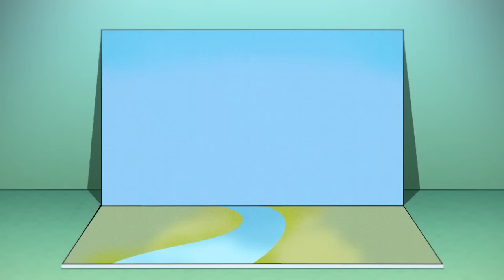"Luminous Glimmer" Commemorative Trailer | Genshin Impact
"Only when a night as dark as the abyss descends, can one notice the luminous glimmer that has always been with them."

VA
Lumine - Sarah Miller-Crews
Enjou - Patrick Seitz